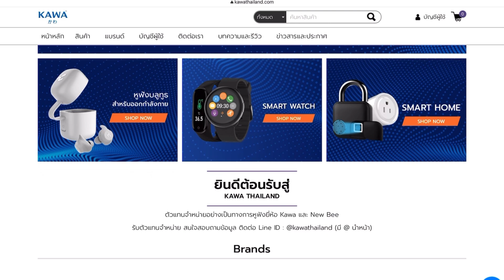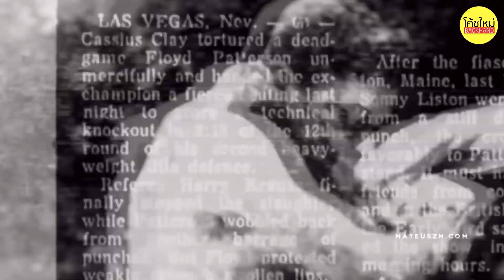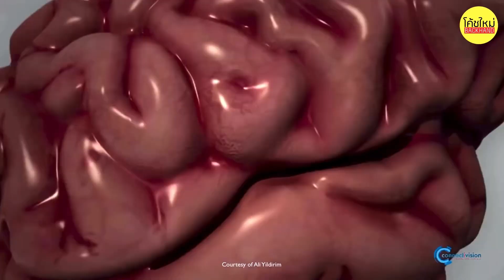แข็งแรงอย่างเดียวไม่พอ ต้องพัฒนาความคิดด้วย Sport Psychology